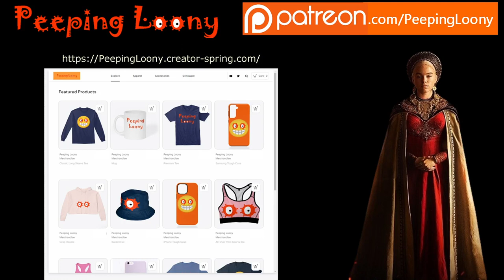MILLY ALCOCK (Fresh Face & Rising Star)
Brief life story of the Fresh Faced & Rising Star, Milly Alcock (in less than 10 minutes).

Amelia May Alcock(born on April 11, 2000, in Sydney, Australia) is an Australian Actress.

She is known for her roles in:
• House Of The Dragon (Young Princess Rhaenyra Targaryen)
• Upright
• Pine Gap

Chapters:
0:00 Intro
0:05 Brief
1:06 Life Story
4:51 Outro